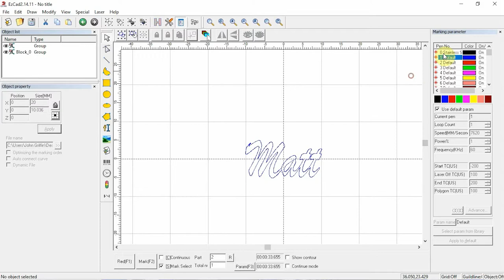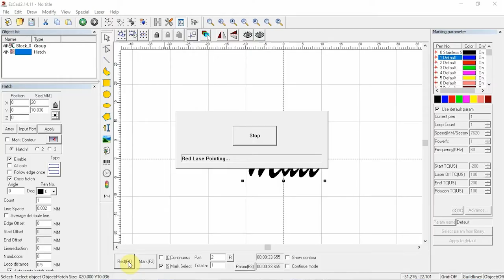Fiber Laser Engraving: Marking Black on Stainless Steel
Marking Black on Stainless Steel.